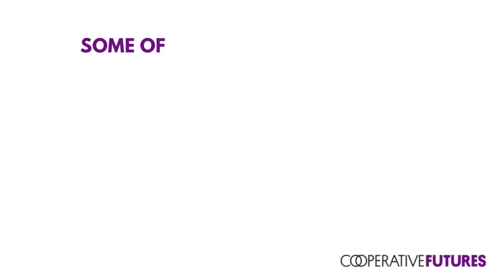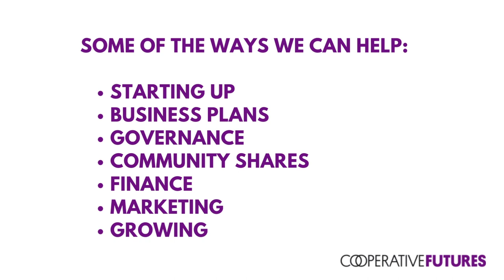Margaret Wolf | Ultimate Picture Palace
We caught up with Margaret Wolf from UPP at our Community Businesses & Co-ops Social Meet Up in Oxford, October 2022.

Co-operative Futures supported UPP, Oxford’s oldest independent cinema and one of the oldest cinemas in the UK, in a number of ways: defining their legal structure; registering as a Community Benefit Society (CBS); applying for funding; ad-hoc business and governance advice; launching their share offer.